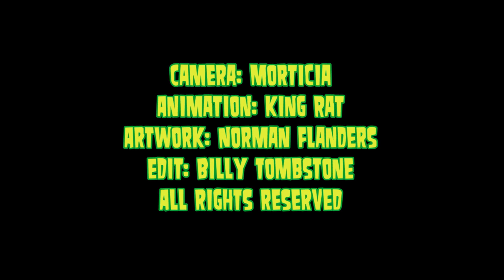PsychomaniaTV: Interview Sparky - Demented Are Go - Potsdam 2014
Psychomania TV: Johnny Pepper Interview with Mark 'Sparky' Phillips From 'Demented Are Go'. Psychomania Rumble No. 8 - Lindenpark Potsdam, Germany. Psychomania Fanzine, BunkerVideo